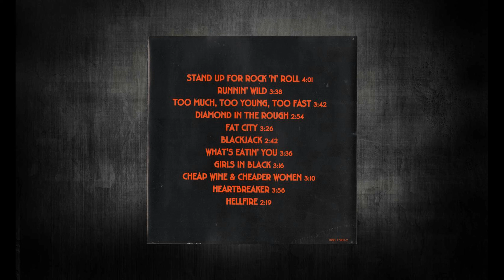Airbourne - What's Eatin' You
CD Runnin' Wild (2007) Warner Music Argentina S.A.

Joel O'Keeffe – Lead vocals, lead guitar
David Roads – Rhythm guitar, backing vocals
Justin Street – Bass, backing vocals
Ryan O'Keeffe – Drums